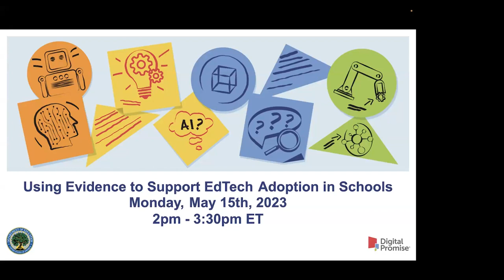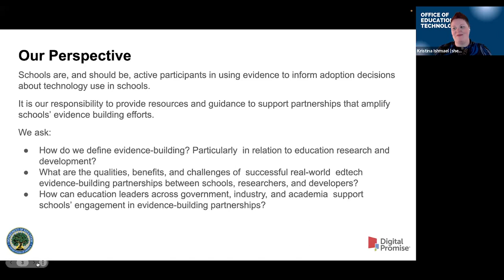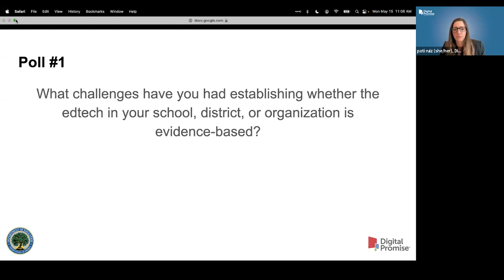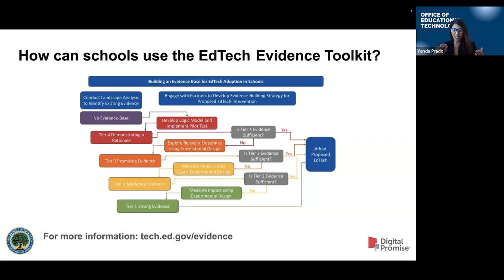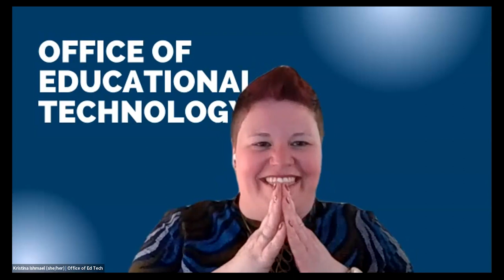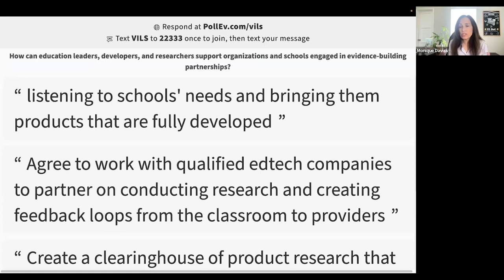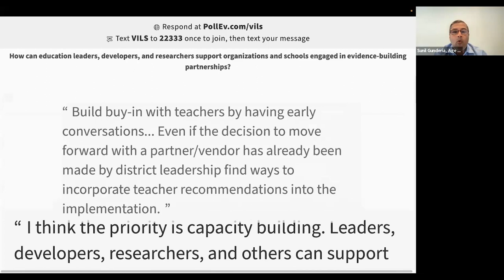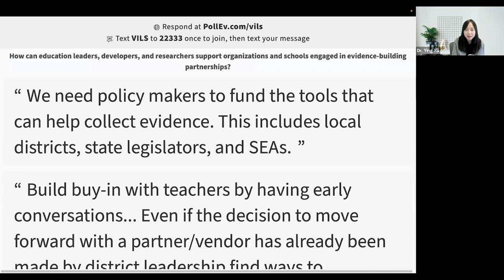Using Evidence to Support EdTech Adoption in Schools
The U.S. Department of Education’s Office of Educational Technology, with support from Digital Promise, held a listening session on cultivating partnerships to support edtech evidence-building activities in schools. We connected with over 163 constituents across 20 states who represent school districts and organizations government, industry, and academia involved in making edtech adoption decisions.

The goal of this listening session was to gather input, ideas, and engage in conversations on current areas of need and future considerations to support evidence-building partnerships between schools and organizations.